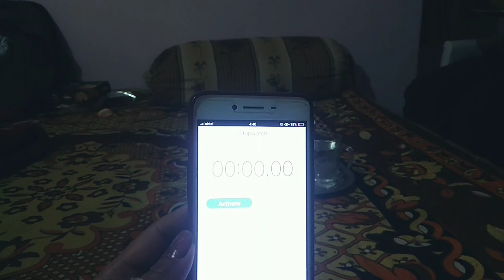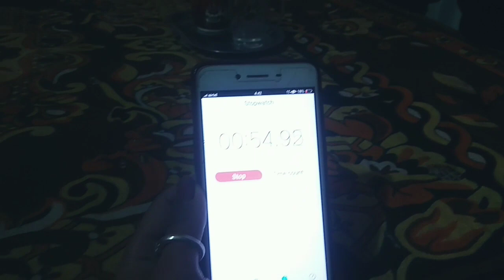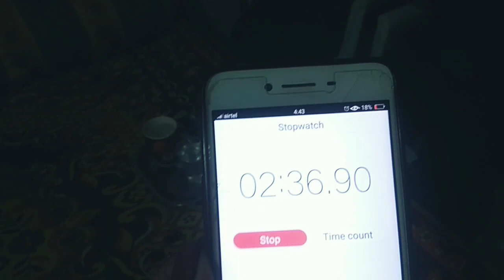😀मसालेदार मैगी चैलेंज आंचल और एंजेल के बीच!! Monika zogta Vlogs